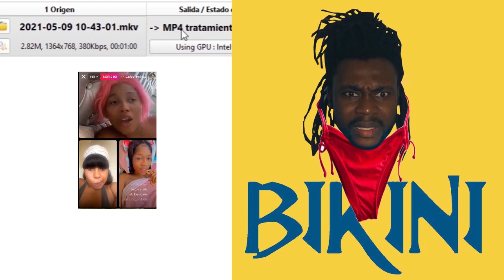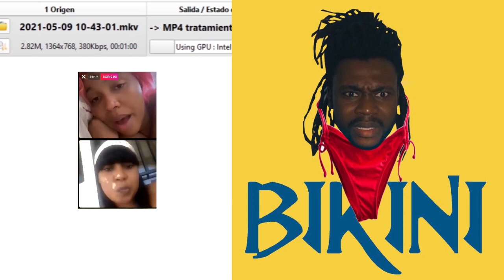ZEN SOU ZEN MILOVA PETE KRIYE ESKE LAP AKTRIS DE LANE